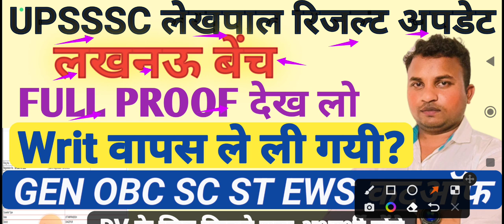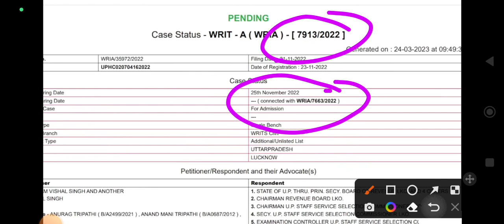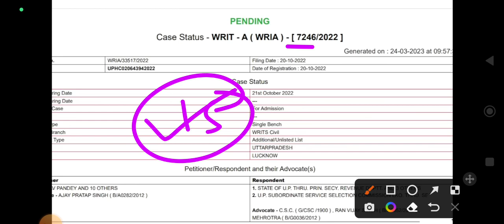UP Lekhpal Latest News Today♦Lekhpal paper Leak मामला♦लखनऊ बेंच की महत्वपूर्ण जानकारी♦रिजल्ट?